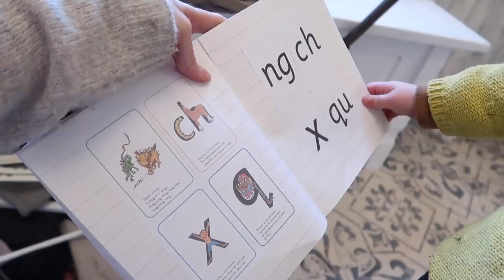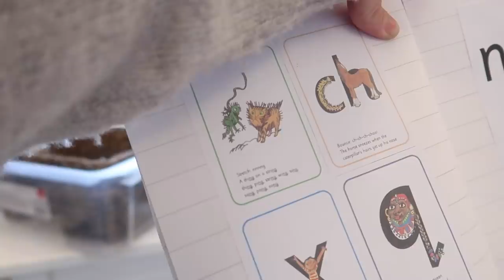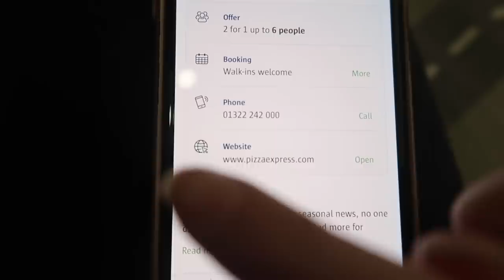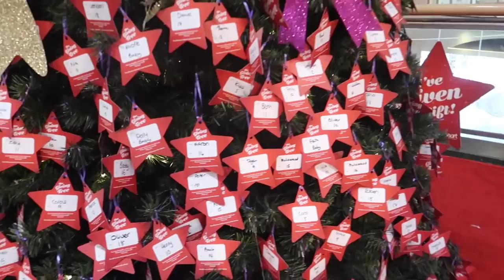ORGANISE THE HOUSE WITH ME! AND A DATE WITH THE BOYS | VLOG ad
ORGANISE THE HOUSE WITH ME! AND A DATE WITH THE BOYS VLOG

PRODUCTS MENTIONED:

Coat Hooks
Shoe Rack
Seagrass Baskets Set of 4
Shoe/Accessory Organiser
Car Air Freshener
Shoe Spray